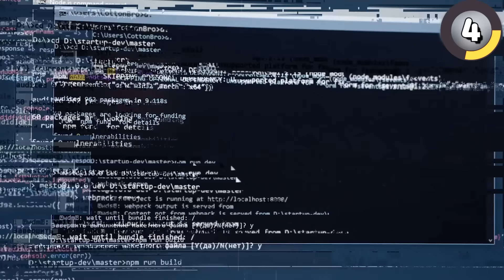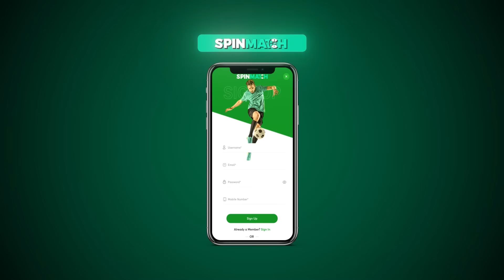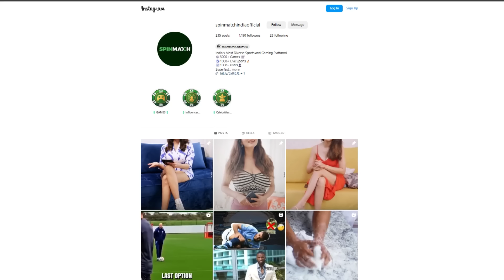2024 Best Minecraft Facts